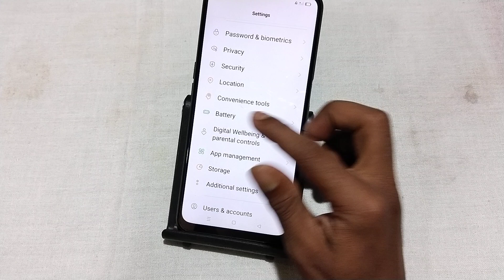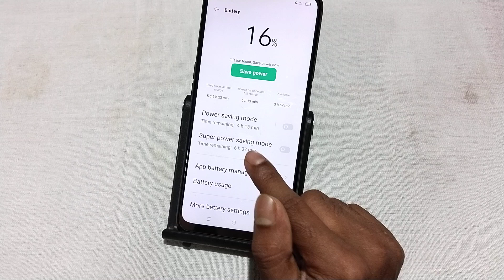Oppo F25 Pro 5G battery save kaise kare, how to save battery in oppo, enable battery saver mode in o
Oppo F25 Pro 5G battery save kaise kare, how to save battery in oppo, enable battery saver mode in oppo, battery settings